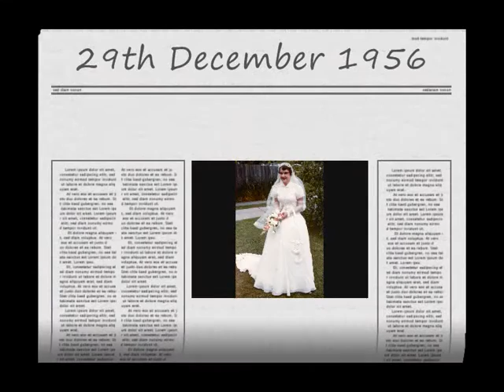george slide 4.wmv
Ode to dad